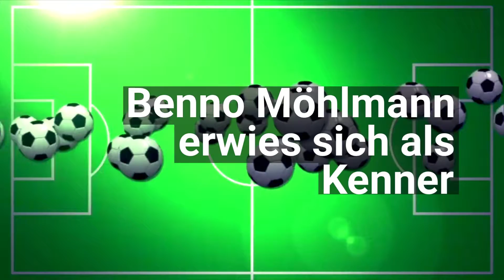Über diese 15 Transfers lacht Bayern München immer wieder - Philipp Lahm